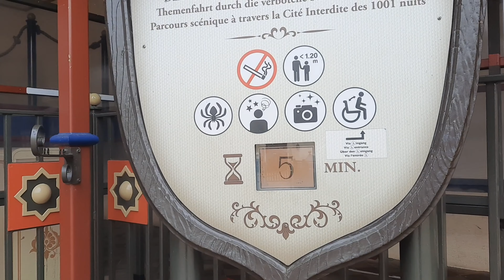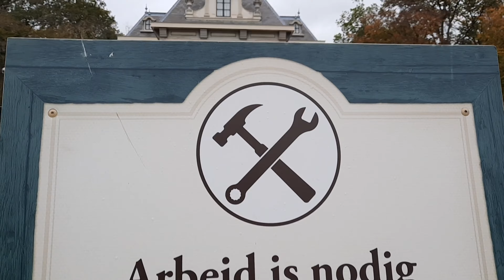WINTER (efteling) IS COMING!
*NEDERLANDS ONDERIN*

Autumn is definitely behind us and winter is approaching.
That means that the construction of the Winter Efteling has started.
In this video you can see the changes the park has already made.
Step by step, the Efteling is being transformed into a winter wonderland again!

De herfst ligt definitief achter ons en de winter is in aantocht.
Dat betekend dat de opbouw van de Winter Efteling begonnen is.
In deze video zie je de veranderingen die het park al gemaakt heeft.
Stap voor stap veranderd de Efteling weer in een winter wonder land!

0:00 Intro
0:06 - Lichtjes Dwarrelplein Efteling
0:35 - Max & Moritz Plein Efteling
0:45 - Kano's zijn gezonken Efteling
0:48 - Vernieuwde wachtrij Baron 1898 Efteling
1:08 - Lichtjes bij de Gondoletta Efteling
1:15 - Warme Winter Weide Efteling
1:27 - De Grote Zweef + Anton Pieck Plein Efteling
1:43 - Ton Van De Ven Plein Efteling
1:50 - De Gulden Gaarde omgebouwd Efteling
2:09 - Gouden bal ligt naast de fontein Efteling
2:17 - Winterversie Sprookjesbos wijzer Efteling
2:22 - Carrousel Paleis Efteling
2:26 - Hartenhof Plein Efteling
2:32 - Pardoes Promonade Efteling
2:49 - Spookslot Plein Efteling
3:58 - Lampionnen bij de Traptreintjes Efteling
4:04 - Winterversie De Reizigster Efteling